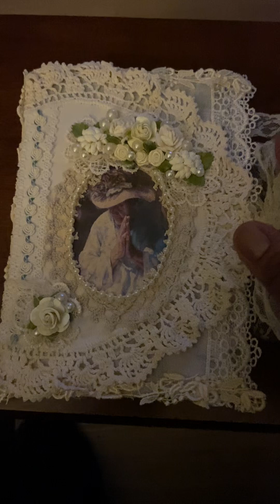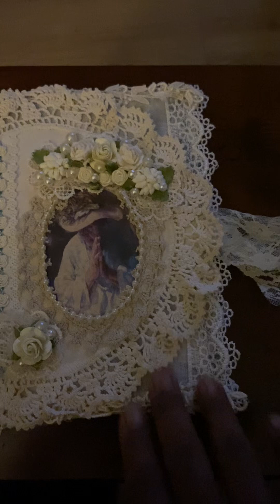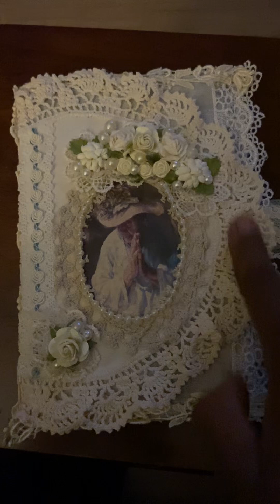Hello from North Carolina 🥰 It’s been a long time!